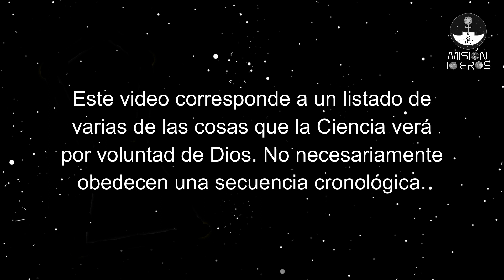¿Qué verá la Ciencia? 1/2 - Evento Astronómico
¿Qué verá la Ciencia? - Evento Astronómico

Profecías sobre detalles del Evento Astronómico, en relación a la Ciencia, dadas por Dios Padre a la Misión IO EROS.

Si quieres conocer más mensajes proféticos y de otros temas, explora nuestro Canal y visita nuestra página web

Ora con nosotros para que Dios mitigue todo lo que nos ha anunciado en los mensajes.

¡Conoce el Evento Astronómico!